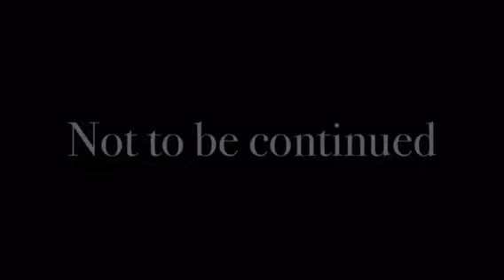Haunted hotel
Brendan and James explore a haunted hotel
Intro is forever by drake
Outro is electroman adventures by waterflame